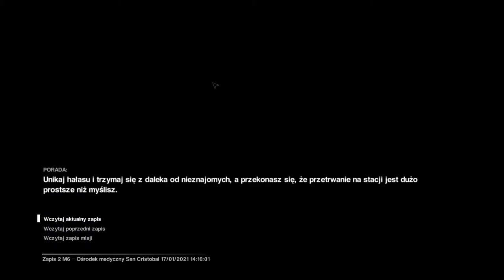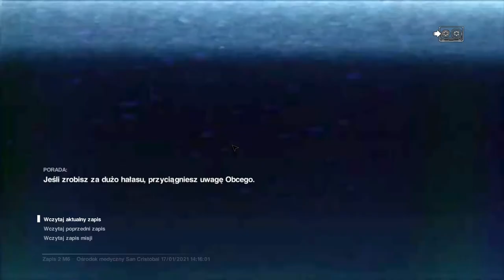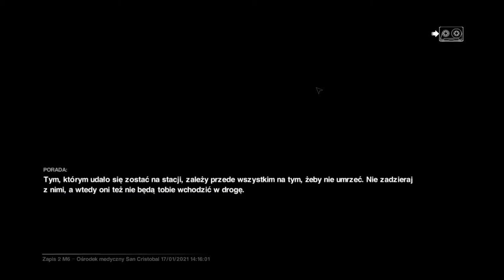Zagrajmy w Obcy Izolacja odc.12 Tak było ładnie ale zabił pod koniec odcinka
Witajcie w kolejnym odcinku z gry Obcy Izolacja i dzisiaj niestety w tym materiale będzie fail,ponieważ pod koniec materiału mnie zabije ćwok jeden.Jutro będzie kolejny odcinek z tej gry.